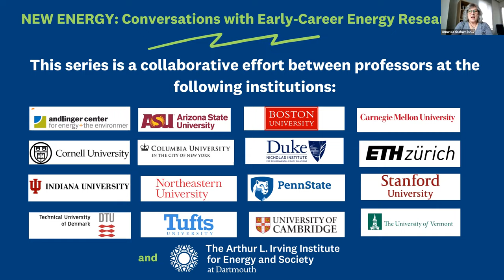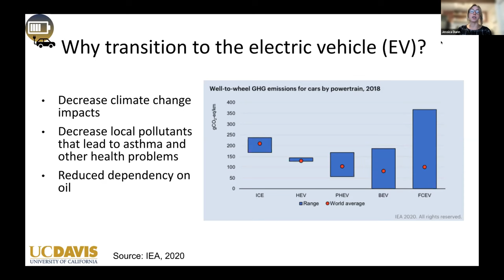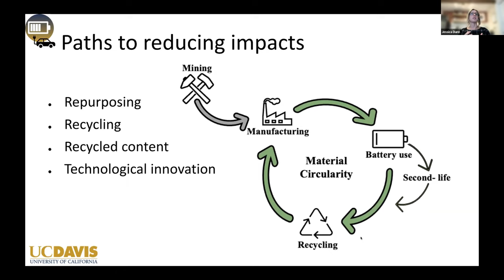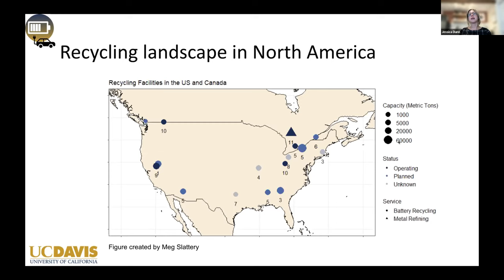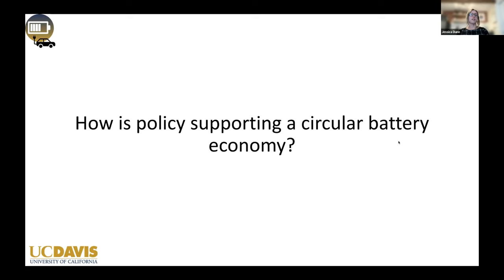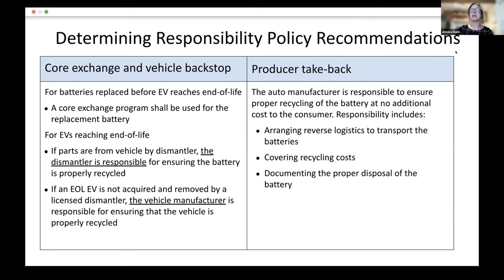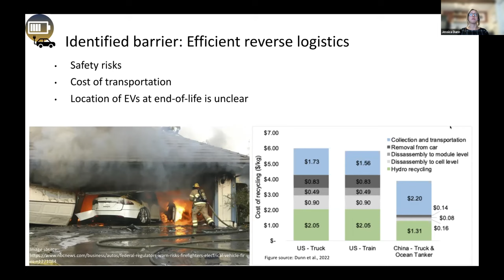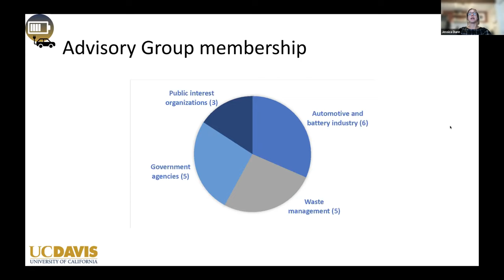"Lithium-ion Battery Material Circularity: Reduce, Reuse, Repurpose, and Recycle"with Jessica Dunn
"Lithium-ion Battery Material Circularity: Reduce, Reuse, Repurpose, and Recycle"
Jessica Dunn, Senior Analyst, Union of Concerned Scientists

The lithium-ion battery is a key enabling technology for transport decarbonization. While substantial impact reduction can be achieved, their use has also sparked concern due to the use of critical materials such as cobalt, nickel, and lithium. Through the circularity principles of reduce, reuse, repurpose, and recycle, resource conservation and impact mitigation can be achieved. This presentation will discuss current research, industry development, and policy which supports lithium-ion battery material circularity.

Dunn is currently finishing her Doctorate in Energy Systems at the University of California, Davis. During her studies she was a co-facilitator for the California Lithium-ion Battery Recycling Advisory group and a private consultant for the International Energy Agency on topics related to energy technologies and battery systems. In addition, she published several academic journal articles about using industrial technology methods to forecast and evaluate the impact of battery recycling.

Prior to pursuing her doctorate, she earned a master's degree from University College London in Economics and Policy of the Environment and Energy and worked in the energy and environmental consulting industries.